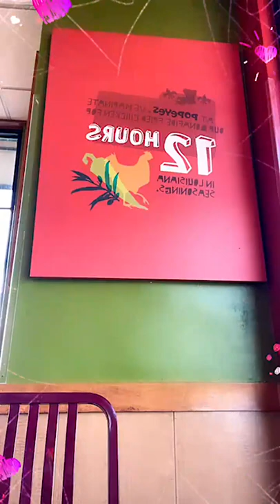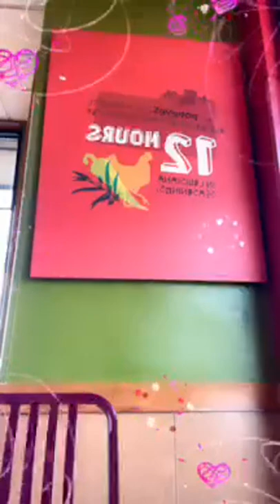Shakie and Tschya Help A Woman and Her Kids and Shakie Says He Is A Republican Now